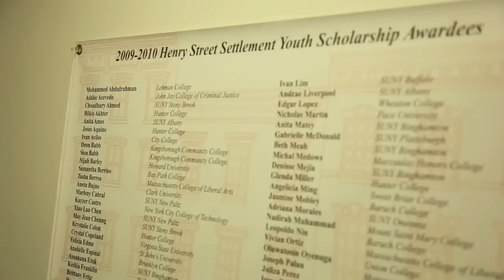Partners in Preservation 2012 Henry Street Youth Programs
Henry Street Settlement is competing in Partners in Preservation 2012. Henry Street is 1 of 40 sites in New York City selected to compete for a major grant from Partners in Preservation. Vote for us!